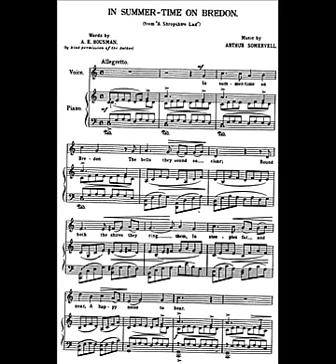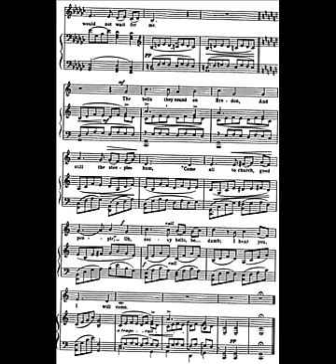Arthur Somervell, 'In summer-time on Bredon' (from 'The Shropshire Lad')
Christopher Maltman (baritone), Graham Johnson (piano).

Alfred Edward Housman -- Bredon Hill

D'estate a Bredon,
s'ode bene il suono delle campane
quel suono s'effonde attraverso le contee
e raggiunge i campanili lontani:
dolce rumore di felicità.

Una domenica mattina
Io ed il mio amore eravamo distesi
Ad osservare la campagna circostante,
Ascoltando le allodole
alte nel cielo attorno a noi.

Le campane chiamavano
Per le vallate lontane:
"Buona gente, venite in chiesa,
raccoglietevi a pregare",
Ma il mio amore rimaneva lì con me.

Ed io tornai e le chiesi
in tempo di primavera
"perché non ci sposiamo,
Così sentiremo di nuovo le campane
E finalmente andremo in chiesa?"

Ma quando la neve di Natale
Copriva la cime delle colline di Bredon
Il mio amore si destò prestissimo
E di nascosto uscì di casa
Per andare in chiesa da sola.

Rintoccava un unico suono di campana
Non c'era nessuno sposalizio
Ma persone vestite a lutto,
Entrò in chiesa e non mi attese.

Le campane risuonavano a Bredon
E i campanili sussurravano
fate silenzio fastidiose campane;

Ora sento te e voglio raggiungerti!